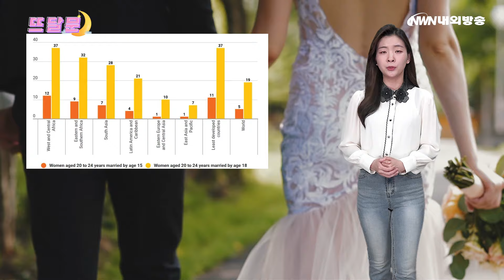'NASA'도 반한 에스파...아마겟돈 무섭지 않다 / 중남미, '16세 혼인 가능 규정' 놓고 시끌시끌 [뜨달문]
한 주를 뜨겁게 달굴 문화 소식! 안녕하세요, 아나운서 정지원입니다.

한 주를 뜨겁게 달굴 키워드는 '수퍼노바', 그리고 '조혼'입니다.

1. 'NASA'도 반한 에스파...아마겟돈 무섭지 않다

신곡 '수퍼노바'로 컴백한 걸그룹 에스파의 매력에 미국 항공우주국 'NASA'도 반했다고 합니다.

최근 나사의 소셜미디어에는 수퍼노바 후렴구인 'Su-su-su-supernova'를 첫 문장으로 '초신성'이라는 뜻의 수퍼노바에 대해 설명한 글이 올라와 화제가 됐는데요.

에스파의 이번 정규 1집 '아마겟돈'은 우주 세계관 콘셉트로 SF 영화 같은 뮤직비디오와 중독성 있는 노래가 특징입니다.

뮤직비디오 속 에스파 멤버들은 마치 '수퍼 히어로'처럼 엄청난 초능력과 전투력을 보이는데요.

초신성은 소멸되기 직전의 별이 강한 핵융합 반응을 일으켜 폭발하면서 극도로 높은 에너지와 빛을 발산합니다.

'지구의 초신성' 에스파는 앞으로 다가올 세상의 종말인 '아마겟돈'을 느끼고, 특별한 능력을 발휘할 준비를 마칩니다.

소행성이 지구를 향해 빠른 속도로 접근하고 있어 충돌이 얼마 남지 않은 상황. 주변의 에너지를 모두 끌어모아 누구도 건드리지 못할 만큼 거대한 에너지를 품은 에스파인데요. 소행성도 예외는 아닙니다.

소행성 흡수로 지구와의 충돌을 막은 초신성, 에스파. 하지만, 대폭발 후 소멸하는 별의 특성을 뛰어넘어 원초를 찾아 다른 차원의 세상으로 떠나게 됩니다.

지구에는 무한 속의 너를 만날 모든 가능성을 열어 놓을 보이지 않는 힘만이 남을 뿐입니다.

2. 중남미, '16세 혼인 가능 규정' 놓고 시끌시끌

최근 중남미 국가들이 혼인이 가능한 최소 연령 규정을 놓고 의견 대립이 이어지고 있습니다.

중남미 주요국 의회의 입법현황을 살펴보면, 우루과이에선 최소 혼인 가능 연령을 상향하는 민법 개정안과 관련해 의견 수렴을 하고 있는데요.

개정안은 현재 '16세 이상'으로 돼 있는 혼인 적령을 '18세 이상'으로 올리자는 내용인데, 부모의 동의롤 비롯한 정당한 사유로 판사가 허락할 경우에만 '16세 이상 18세 미만'의 결혼을 승인하는 예외 조항도 담겼습니다.

이번 개정안의 찬성 의견은 "빈곤의 대물림 등 미성년자의 삶에 미칠 수 있는 결과가 너무나 심대하다"며 "유엔과 국제 인권단체의 권고를 고려할 때 '16세 이상 18세 미만 혼인 가능 조항 관련 예외 조항'을 삭제해야 한다"고 강조하고 있습니다.

반면 반대 의견은 "사람은 일정 연령이 되면 성적으로 성숙해지는데, 이를 인정하지 않는 건 인간의 본질에 모순되는 것"이라며 "이번 개정안은 부자연스러운 부분이 있다"고 말합니다.

예전 조항은 원주민의 조혼 관습을 반영했는데, 인권단체를 중심으로 법안 개정을 요구하는 목소리가 나왔는데요.

멕시코와 칠레의 경우 법 개정을 통해 결혼 가능 연령을 18세로 변경했으며 브라질은 16세, 콜롬비아는 14세 이상도 결혼을 할 수 있는데, 이는 원주민 관행을 인정하기 위해서라고 현지 언론이 보도했습니다.

유니세프에 따르면, 2019년 기준 전 세계적으로 1억 1천 5백만명의 미성년자가 혼인 신고를 했는데, 이중 20%가 15세 이전에 결혼한 것으로 조사됐다고 하네요.

한 주를 뜨겁게 달굴 문화 소식은 여기까지입니다. 다음 영상으로 또 만나요~

(내외방송=정지원 아나운서/ 편집 심해중 PD)